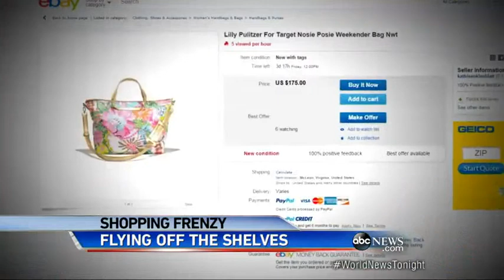Take a Tour of the New Tonya Harding and Nancy Kerrigan Museum2:20 | DailyNews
Take a Tour of the New Tonya Harding and Nancy Kerrigan Museum2:20